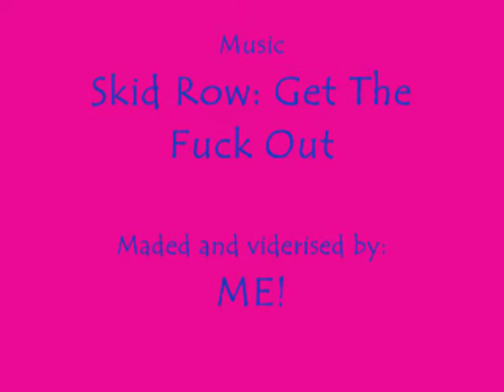Kittensssssssss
My kitten trying to eat my hand and then lookin cute and junk